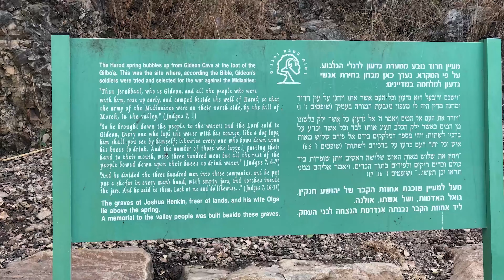Hati Gembala : Ps. Victor Poernomo - "Tuhan Yang Optimis"